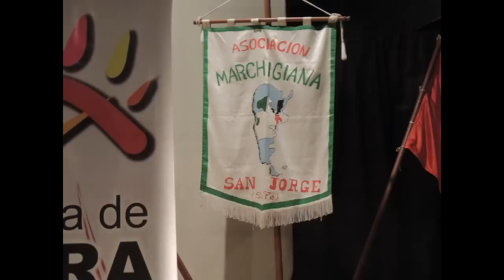12º Festival Argentino y Sudamericano de Acordeon, Presentacion de Ignacio Carrasco Araya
El Viernes 16 de Agosto de 2013, se realizo el 12º Festival Argentino y Sudamericano de Acordeón y el 10º Campeonato Sudamericano de Acordeón, en la tranquila y bella ciudad de San Jorge, Provincia de Santa Fe, Argentina.
La actividad de inicia con las presentaciones de las interpretaciones musicales de todos los acordeonista en competencia, luego con una segunda ronda de nuevas interpretaciones de los preseleccionados y finalmente, la premiación de los tres primeros lugares, donde el primer lugar se gana pasajes para el campeonato de acordeón de Castelfidardo, que se realiza en el mes de Septiembre siguiente.
Después de la competencia de acordeón, se inicia el festival de acordeón, donde los acordeonistas que se quieren presentar, lo solicitan a las personas de la organización del certamen.
Este vídeo muestra a Ignacio Carrasco Araya, alumno del Conservatorio Nacional de Acordeón de Chile, interpretando música enseñada por su profesor Ignacio Hernandez Maturana.